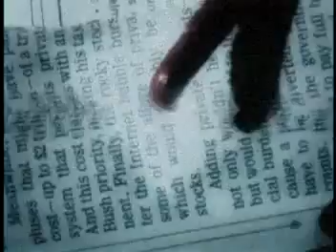The Ring Tape